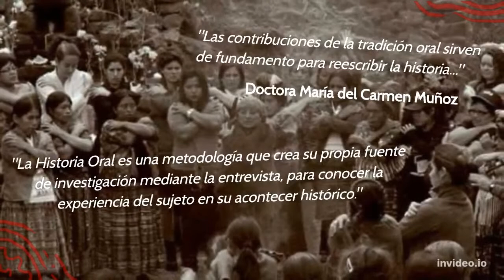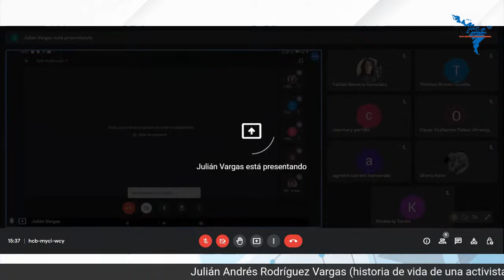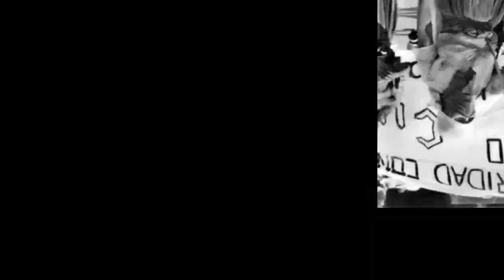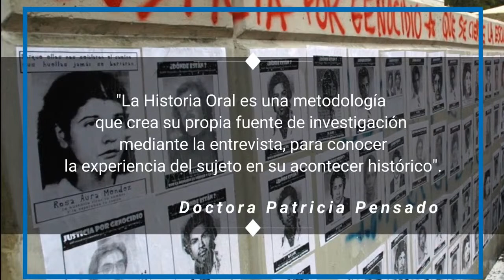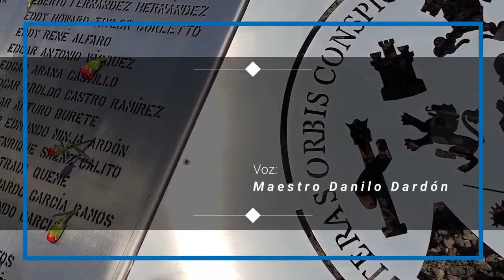MESA TEMÁTICA: Historia oral, cotidianidades y creación literaria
Historia oral, cotidianidades y creación literaria como estrategias para la construcción de tejido social en educación secundaria y media: experiencias estudiantiles del Colegio Montebello, IED (Bogotá).

15:00 - 17:00 (Hora de Guatemala)
Viernes 19 de agosto 2022
Licenciado Fabián Becerra González